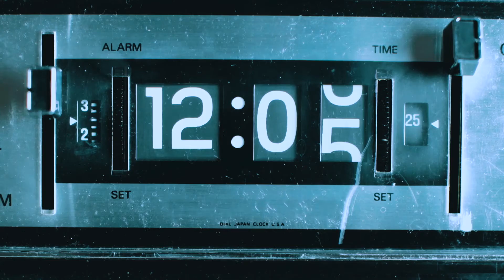قوي لكن ضعيف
حلقتنا هذه تتكلم عن شخصية متقلبة جداً. قوي لكن ضعيف، شجاع لكن جبان. شخصية يميزها الإيمان القوي. هل يمكن ان تحزر من هي هذه الشخصية؟ تابع معنا لمعرفة المزيد!